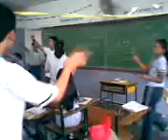Lagundi- Bridge Of Love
wahahaha!! CL time!! blured nga lang to kasi cp lng eh...pag-tyagaan nyo na lang ang kaadeekan nmin! hahahaha!!!
Lagunderz 07.08